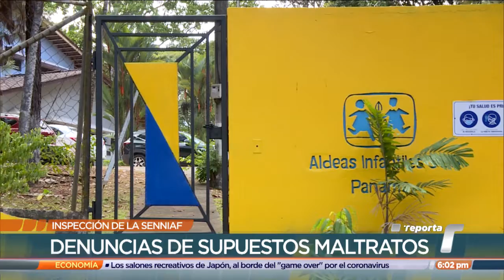Senniaf inspecciona albergues, dice que 8 han sido cerrados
Mayra Inés Silvera, directora de la Secretaría Nacional de la Niñez, Adolescencia y Familia (Senniaf) realizó una inspección al Centro de Atención Infantil Aldeas SOS. Silvera confirmó que hasta la fecha han sido cerrados a nivel nacional 8 albergues por manejos indebidos.